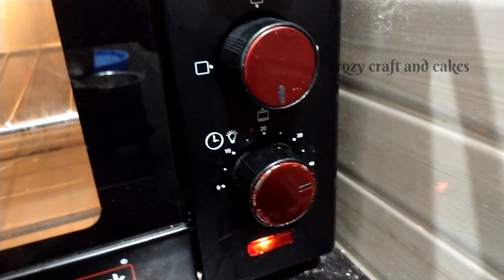tender coconut cake/ഒരു കുഞ്ഞി വ്ലോഗും ആണുട്ടോ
എന്റെ ഒരു ചെറിയ vlogan . എല്ലാരും സപ്പോർട്ടാക്കണം.